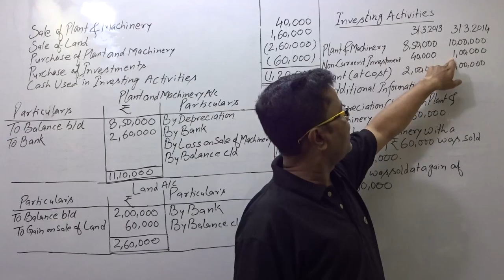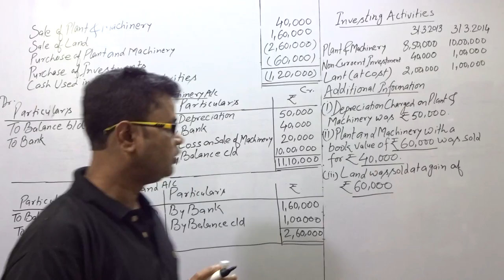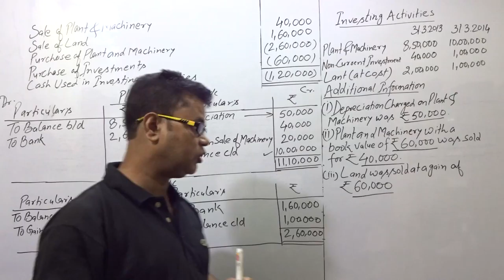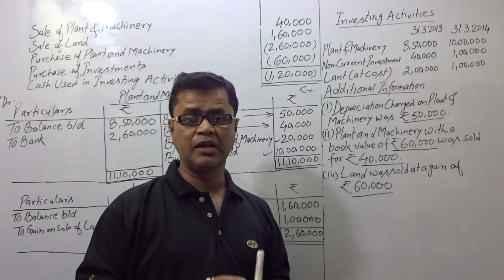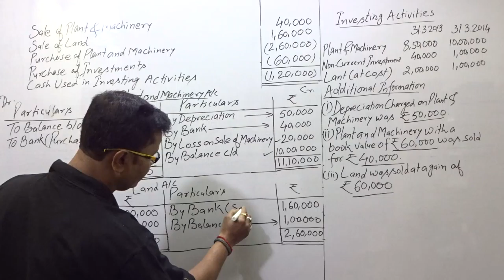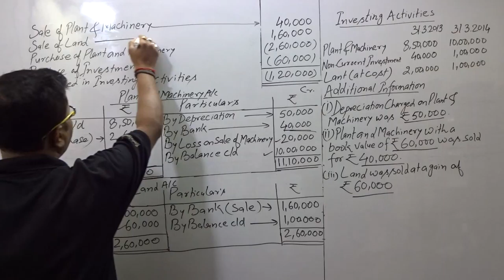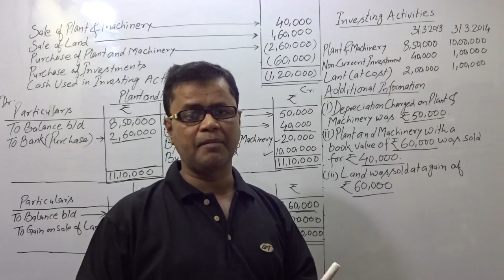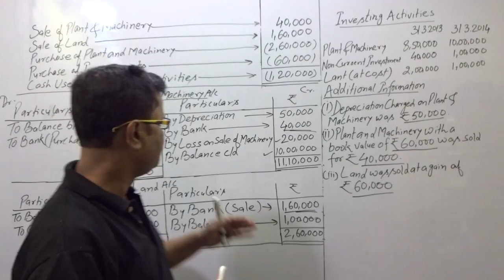CASH FLOW - INVESTING ACTIVITIES (Q.3.)